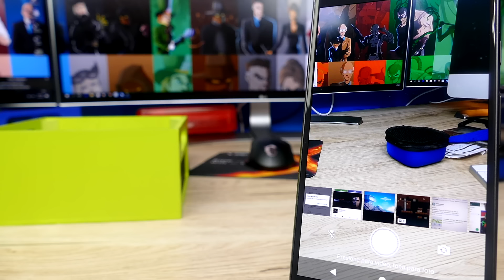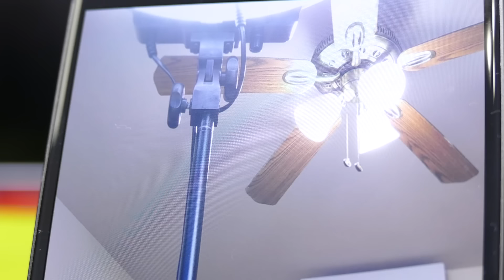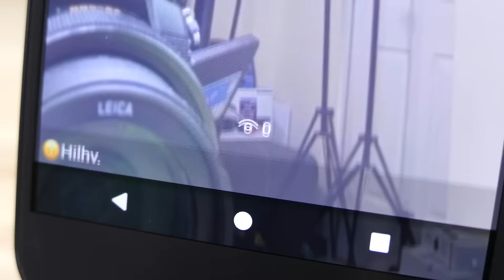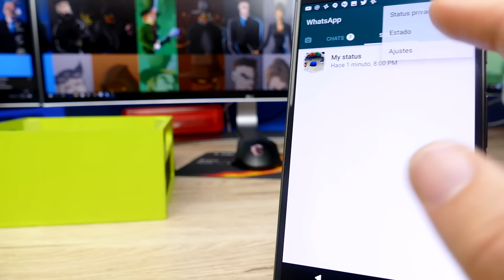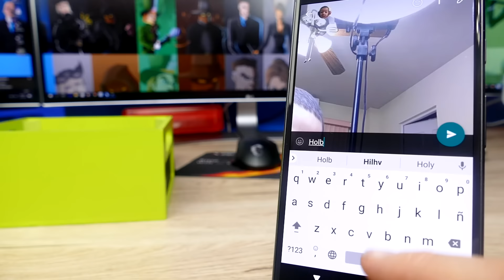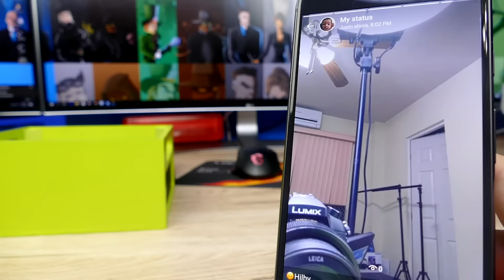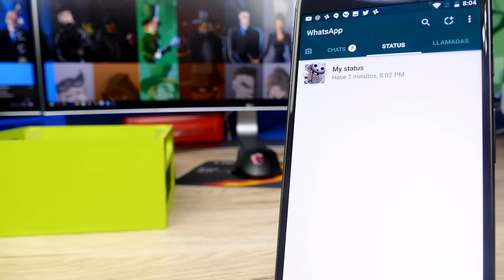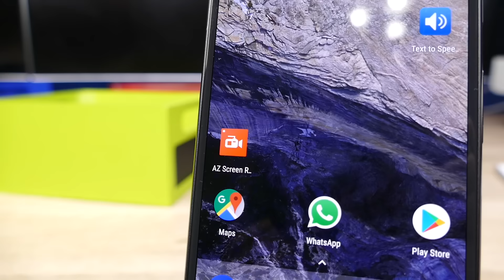WHATSAPP STATUS COPIA HISTORIA DE SNAPCHAT, INSTAGRAM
Chicos quiero mostrarles esta funcion que podria llegar a Whatsapp pronto, pero se le adelantaron!

RECUERDE! Esto es un Mods, usted puede instalarlo bajo su propia responsabilidad

Gracias a risas de sin vergüenza por aporte!
Les dejo el Instagram de mi informante - @YoSoyRisa